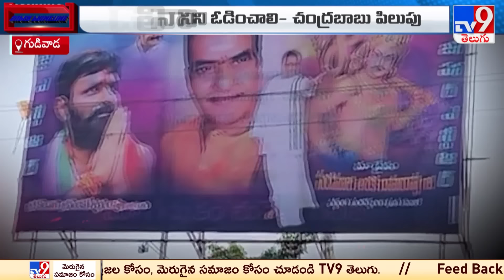ఎన్టీఆర్ వర్ధంతి సందర్భంగా రాజుకున్న పొలిటికల్ హీట్ | Chandra Babu Vs Kodali Nani - TV9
Credits